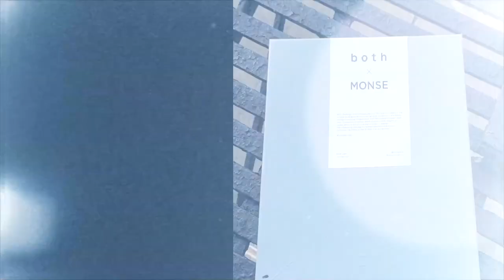UNBOXING A New Luxury Shoe (MONSE High Boot) A Special Birthday Gift by My Husband (Did he do Good)?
MERRY CHRISTMAS!
UNBOXING MY NEW DESIGNER BOOTS BY MONSE PLUS FIRST IMPRESSIONS. I WAS GIFTED THE MONSE HIGH BOOT IN FOREST GREEN ON SALE. UNBOXING MY BIRTHDAY GIFT BY MY HUSBAND. MY FIRST DESIGNER BOOT BY MONSE.

LIPSTICK:
COLOURPOP: STRUT